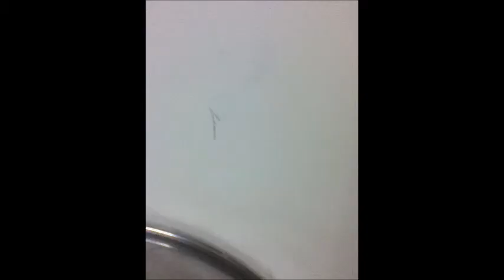Anime Stop Motion (Jappy)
this took me WAY too long. i had to take a picture every time I DREW A LINE.